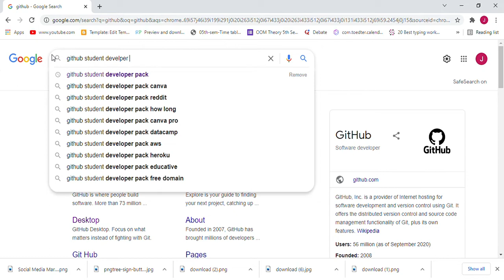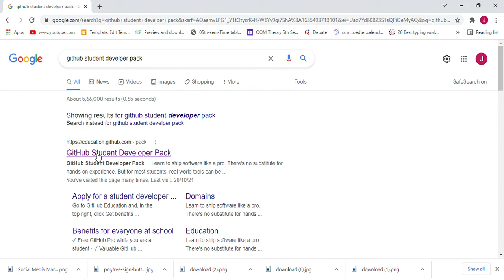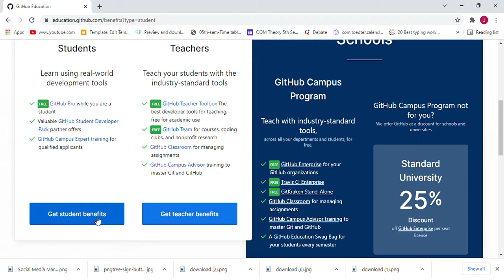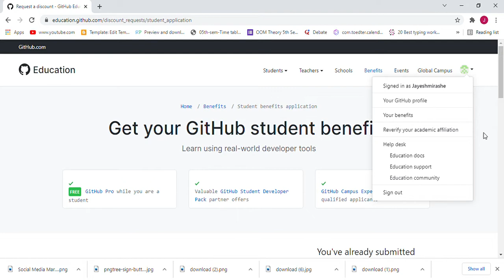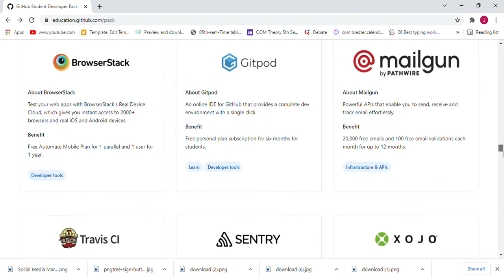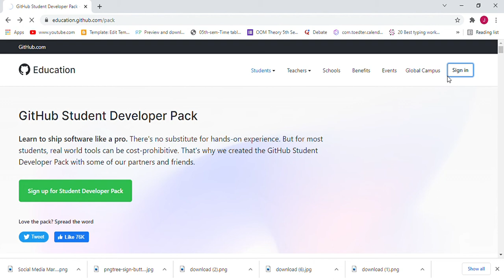Github Student Developer Pack| Free Canva Subscription | worth upto 3 Lakhs